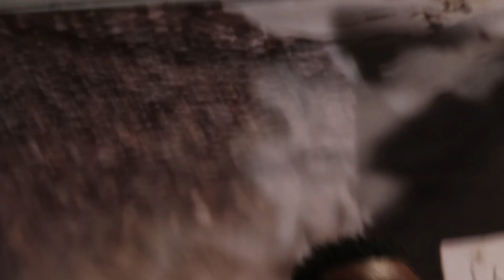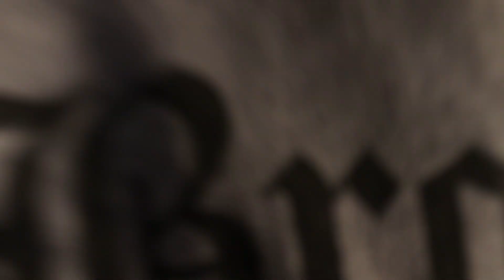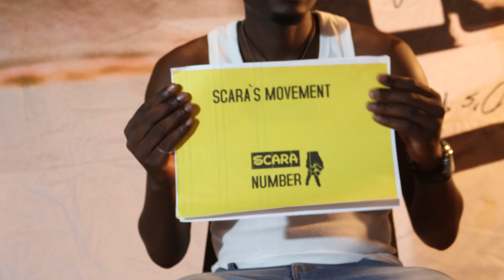ISENCANE _SCARANUMBER11_FT_THEO LEE_SINO MKHALO_KAYG187(OFFICIAL MUSIC VIDEO )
My actual name is David Mathonsi and I was born in the villages of Mpumalanga, In 2005 I moved to Pretoria, Kromkuil where I attended my primary school at Reimolotswe Primary School and I furthered my studies of high school at Winterveldt High School.

My career was launched in 2012 where I recorded my first rap single titled: "IMPILO INDZIMA" With the lack of fan base I received in my community; I got the opportunity to perform most of my music to hundreds of my school mates during assembly periods, and I'm truly greatful of that period which I managed to inspire most of my community.

The hardships of soccer did inspire me a little, but the late Kwaito king, Prokid inspired me the most.

Hence I began to host local events and I strived & performed with many known and unknown passionate artists such as: Vusi Ma R5, Emtee & Leon Lee to name the few.

Despite the lockdown restrictions, In 2021 I released my first EP titled: "M.E MOMENT OF EXPLANATION." Under my own production and mastering, followed by my hit single in 2022 titled: "DILIKA JELE." Which featured KayG187, along with it's visuals.

As a young man it is crucial to pass through the soccer phase. My passion for soccer led to me being nicknamed Scara Number 11 which was inspire by the former Kaizer Chiefs' player "Scara Ngobese" not only that passion earned me that title but because my dribbling skills were similar to the legend mentioned above. The name hounded and sticked on my skin up until this present day.

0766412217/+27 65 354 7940